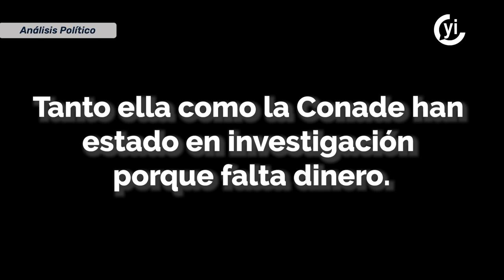De olímpica a villana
La directora de la Conade, Ana Gabriela Guevara, respondió a los cuestionamientos por su visita a un exclusivo restaurante en París durante los Juegos Olímpicos.